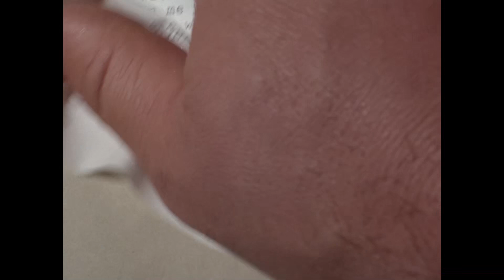El Hombre del Maletín (Latino) S01 E06 "Brainwash" (1967)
McGill es sometido a una experiencia de lavado cerebral.
Este fue el sexto capítulo en filmarse, pero el primero en pasarse por la TV británica.
Todos los derechos corresponden a ITV pic, propietarios de los programas de ITC Entertainment Company.